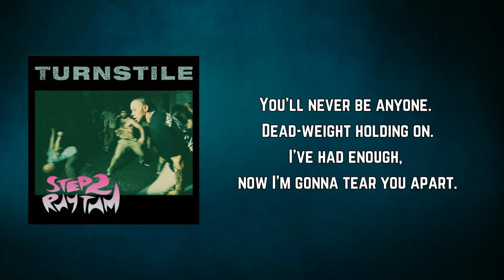TURNSTILE - Canned Heat (Lyrics)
Canned Heat by TURNSTILE
Album: Nonstop Feeling

Canned Heat Lyrics:

Keep it to yourself man I don't wanna hear it.
You've never done nothing but stand in the way.
You'll never be anyone. Dead-weight holding on.
I've had enough, now I'm gonna tear you apart.

Hurt. Pain. both calling your name.
I'm gonna break you down.